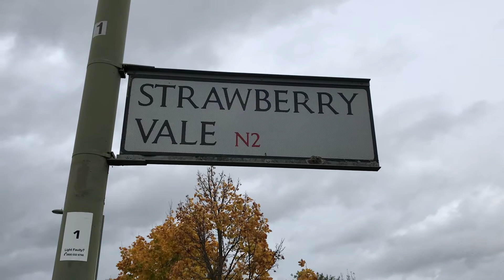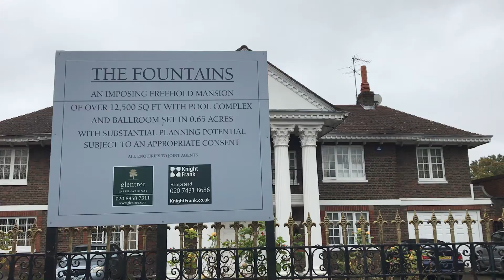Bishops Avenue booms as deprivation dooms Strawberry Vale Estate